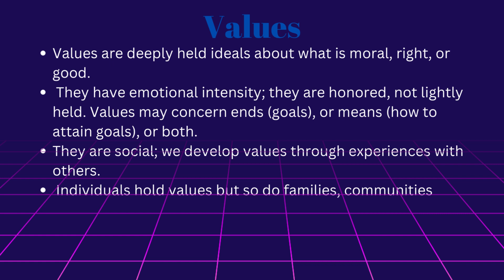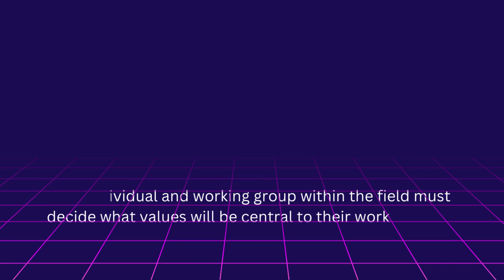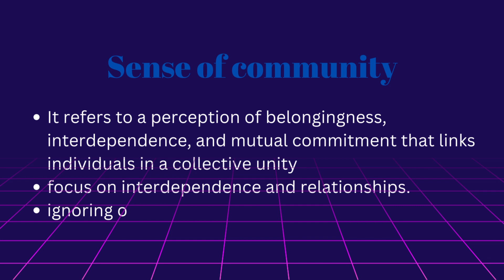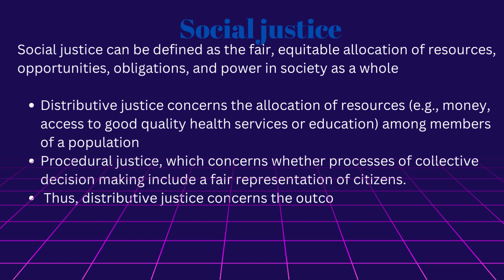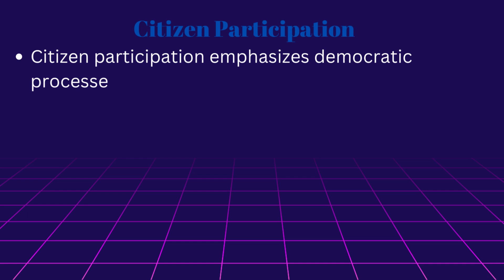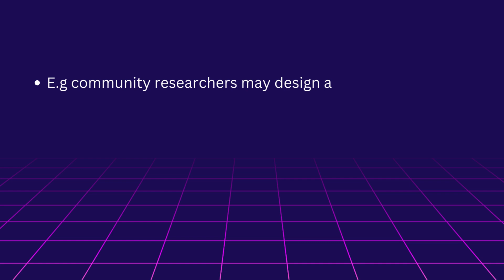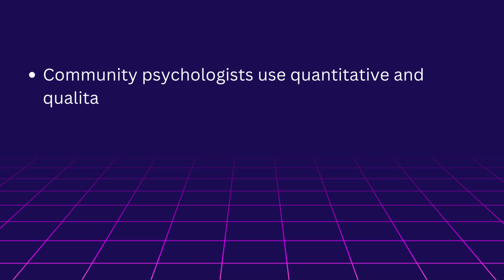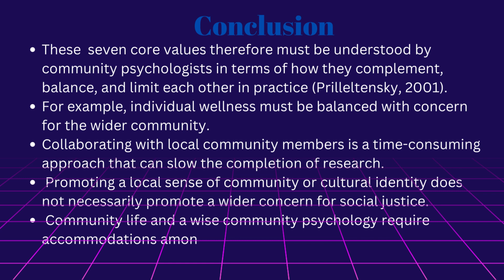Seven core values of Community Psychology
Seven core values must be understood by the community psychologist in order to resolve problems of individuals facing in their communities. To enhance wellbeing of individuals and communities, these seven  core values must be respected.